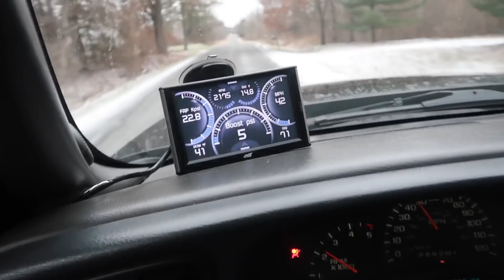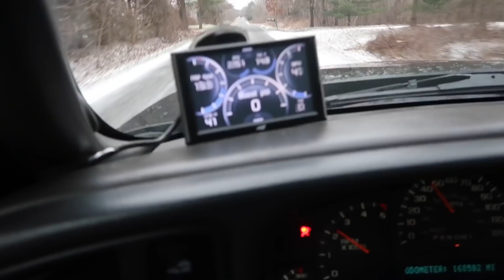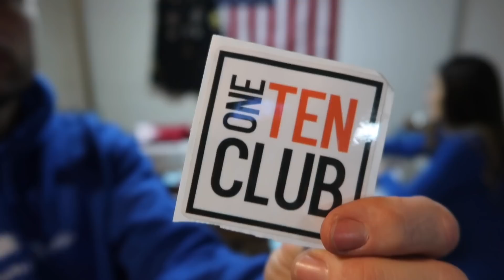Duramax 68mm Turbo sound in the cab *must listen*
Follow @mictuning

 Duramax Life Decals👇

New T-shirts and hoodies!

Send me cool stuff! Mail time ever month!

EFI Live DSP5 Switch Idaho Rob
WCFAB Stage 2 Air Intake Kit
68mm Street Turbo Ryan’s Diesel Service
WCFAB YBridge
WCFAB Hot Side intercooler pipe
Cat/muffler delete
Resonator Delete
Egr Delete
Egr Cooler delete
Sinister Cat Fuel Adapter
Sinister 4 inch Exhaust with AR15 Tip
PVC Reroute
6" Pro-comp suspension lift kit
5100 Bilstien Shocks
35/12.50/R20's
20x12 Vision Prowlers -51 offset